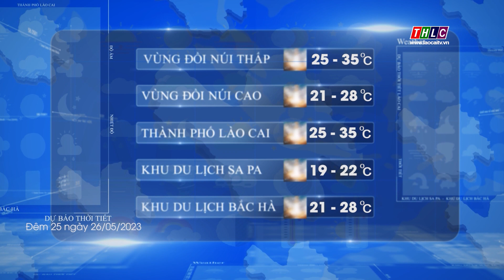Dự báo thời tiết đêm 25 ngày 26/5/2023 | THLC